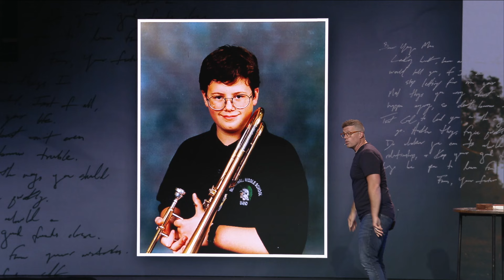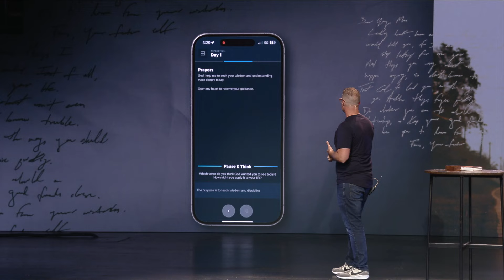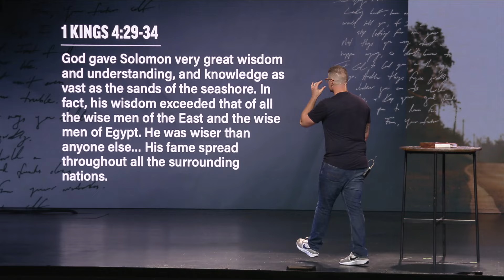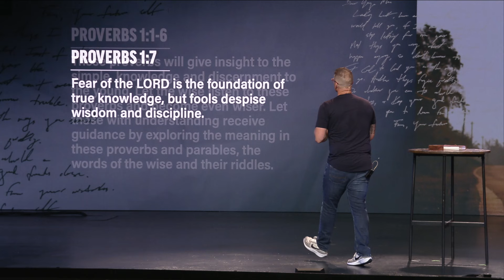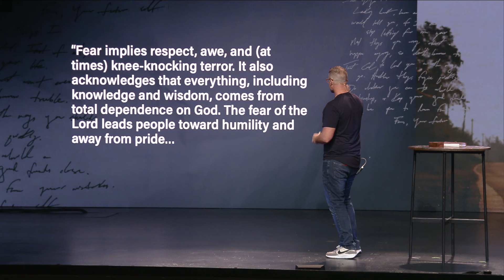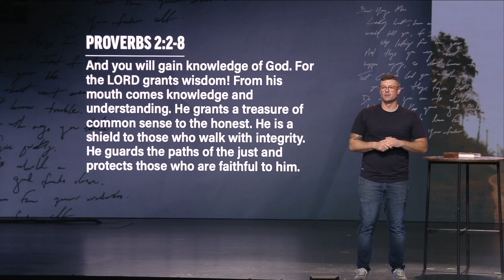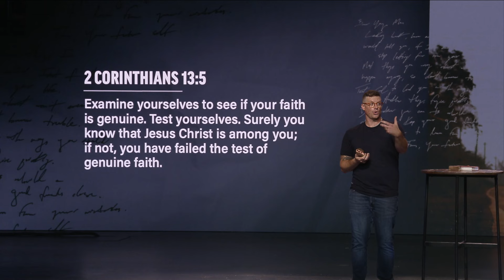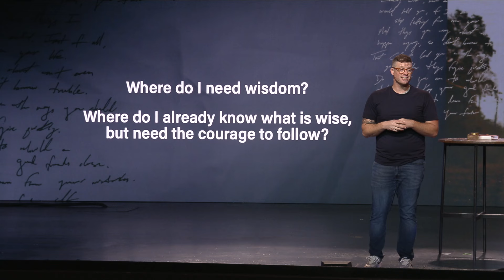How to Make Choices Future You Will Love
What would you say today to your younger self? How do you make choices now, that future you will love?

🔵 LCBC stands for Lives Changed By Christ. We are one church with multiple locations throughout Pennsylvania. We exist to introduce people to Jesus and together fully follow him.